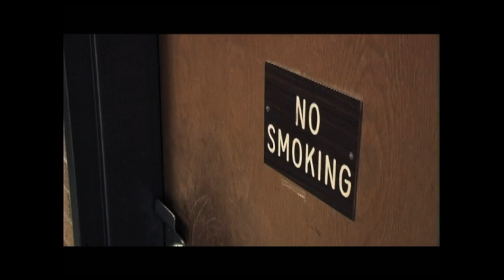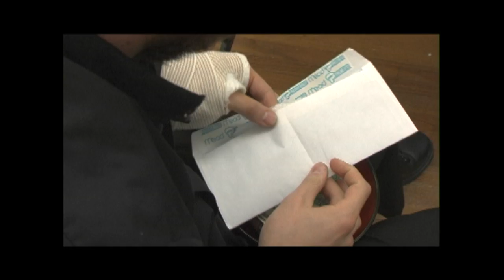Retribution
Created by Paris Brown, Paul Lin, and Kin Kwan for our RTVF 2210.007 Class